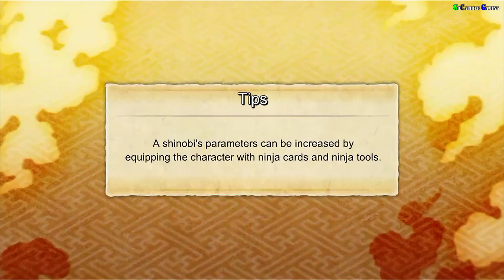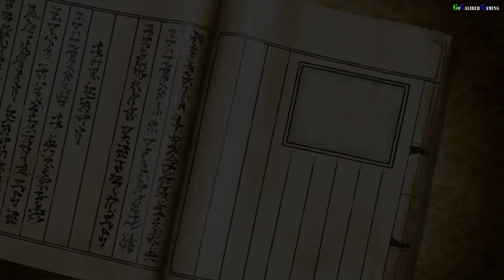NARUTO X BORUTO Ninja Voltage Android iOS Walkthrough - Gameplay Part 1 - Chapter 1: Naruto's Return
By BANDAI NAMCO Entertainment Inc.

The characters from TV animes BORUTO: NARUTO NEXT GENERATIONS and NARUTO SHIPPUDEN are finally united in NARUTO X BORUTO!

Create your very own fortress, then attack your rivals' fortresses!
Experience a new style of ninja battle:
a fusion of action and strategy!

[Characters]
All your favorite characters are joining the battle, including Naruto Uzumaki, Sasuke Uchiha, Kakashi Hatake, and Sakura Haruno from NARUTO SHIPPUDEN,
along with Boruto Uzumaki
from BORUTO: NARUTO NEXT GENERATIONS!

[Action]
Simple controls that let you perform combo attacks and all types of Ninjutsu!
The action you expect from NARUTO and BORUTO reproduced using beautiful graphics, including powerful Ninjutsu attacks such as Naruto Uzumaki's Rasengan, and Ninjutsu power-ups like Sasuke Uchiha's Sharingan!

[Strategy]
Position traps and the Shinobi that you've trained
to protect your village from other players' attacks, all while
creating your very own ultimate fortress!

[Battle Rankings]
Battle rankings are provided,
and let you compete for points by attacking and protecting fortresses. Try to get the
highest ranking by competing with players from all over the country!

[Multi-Player]
Online multi-player missions also available!
Team up with a maximum of 4 players and defeat mighty enemies!

NARUTO X BORUTO NINJA VOLTAGE Android iOS Walkthrough - Gameplay Part 1
Chapter 1: Naruto's Return

Thanks

Peace